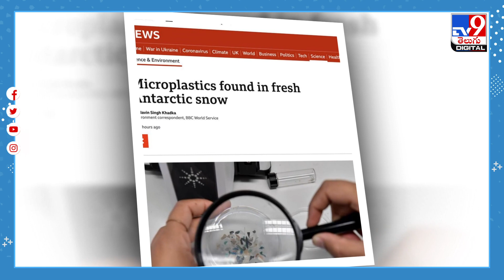ప్లాస్టిక్‌ భూతం..పెంగ్విన్‌లుండే అంటార్కిటిక్‌లో - TV9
Producer/Sarada